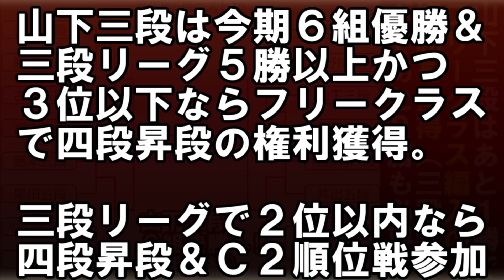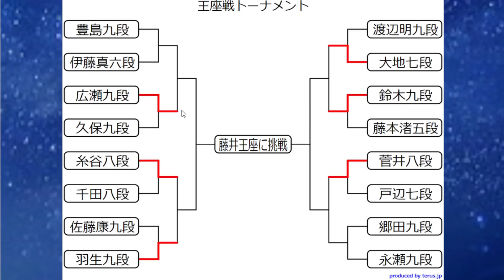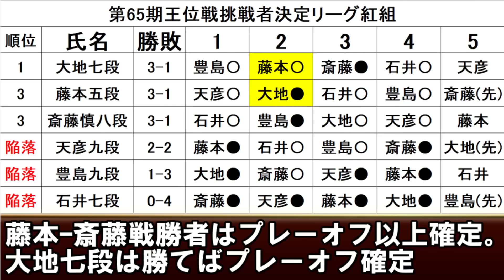【臨時棋戦速報】山下数毅三段(15)が凄すぎる！竜王戦6組決勝進出で特例四段昇段まであと1勝 藤本渚五段と決戦！ 羽生善治九段の王位リーグ優勝条件まとめ＆王座戦、竜王戦決勝トーナメント情報等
山下三段は藤井聡太八冠のライバルになり得る逸材だと思います。

0:00～2:40　竜王戦6組ランキング戦　山下三段の決勝の相手や四段昇段条件まとめ
2:41～5:25　王位リーグまとめ
5:26～7:06　竜王戦決勝トーナメント情報
7:07～10:20　藤井八冠情報
10:21～11:17　　　王座戦情報
11:18～　　　伊奈七段引退